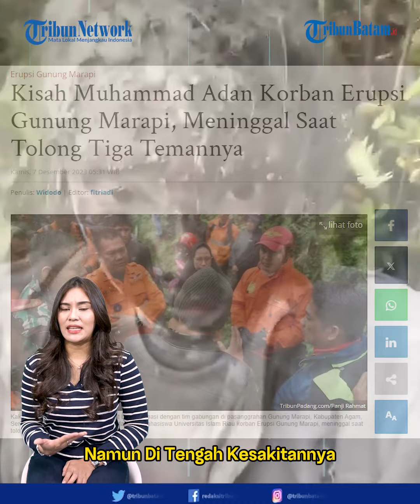Kisah Adan Korban Erupsi Marapi, Minta Teman Diselamatkan Dahulu Sebelum Meninggal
Muhammad Adan, menjadi satu dari 23 korban erupsi Gunung Marapi yang meninggal dunia. Adan adalah mahasiswa Universitas Islam Riau asal Pekanbaru berusia 21 tahun.
Adan meninggal dunia usai menyelamatkan temannya.
Ini dia kisah Adan.

Adan memang gak sendiri dari Riau saat itu. Adan pergi sama temen – temennya yang merupakan mahasiswa UIR juga.
Namanya Nazatra Adzin Mufadhal, Ilham Nanda Bintang, dan Aditya Sukirno Putra.
Adan dan Nazatra telah dikonfirmasi meninggal dunia. Keduanya berasal dari Kota Pekanbaru.
Satu mahasiswa lainnya, Ilham Nanda Bintang, masih belum ditemukan.
Sementara Aditya berhasil ditemukan dalam kondisi selamat dan sedang dalam perawatan.

Pemakaman Adan dihadiri oleh keluarga, kerabat, dan teman kuliah korban dengan suasana yang sangat haru.
Nah pamannya Adan, Sudirman cerita awalnya Adan mau ke padang, trus berubah pikiran dan pergi deh mendaki sama teman – temannya.
Nah waktu terjadi erupsi, si Adan sempet nih telepon keluarganya ngabarin kalau gunung lagi erupsi.
Langsung deh keluarga Adan ke gunung marapi, dan dapet kabar kalau Adan sudah ditemukan dan dibawa ke RS dr. Achmad Mokhtar bukittinggi.
Namun, sayangnya, ketika keluarga tiba di rumah sakit, mereka melihat bahwa Adan sudah meninggal dunia.
Katanya nih, adan sempat menolong 3 temannya agar bisa selamat, namun ia sendiri sudah hamper masuk jurang dan kakinya patah.